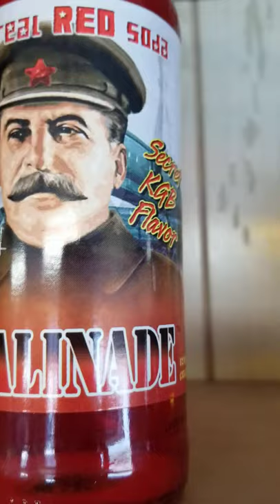Moody Curiosities: Soviet Soda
Another curiosity for my YouTube series. This time about a few novelty drinks I've picked up over the years.